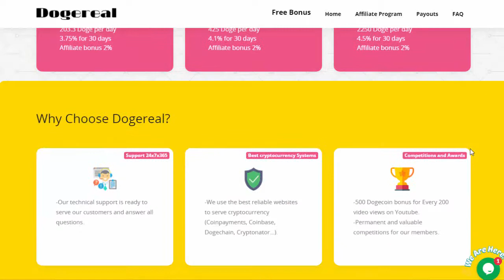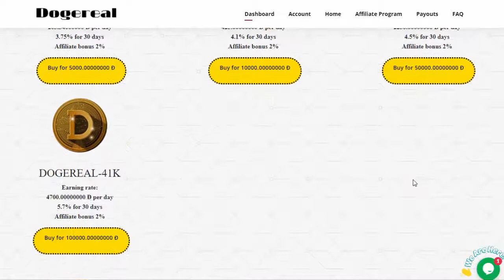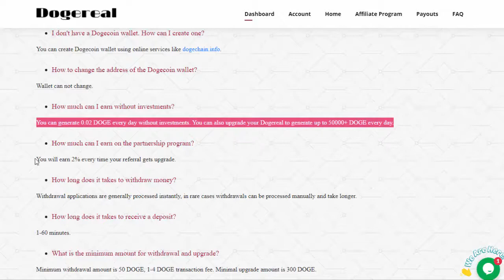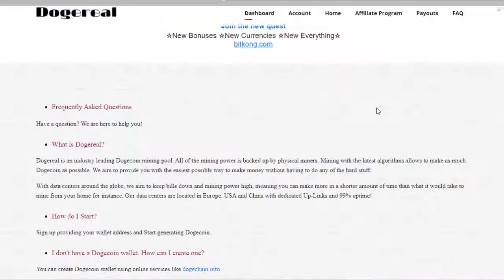DogeReal Scam Alert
DogeReal not live
scam alert